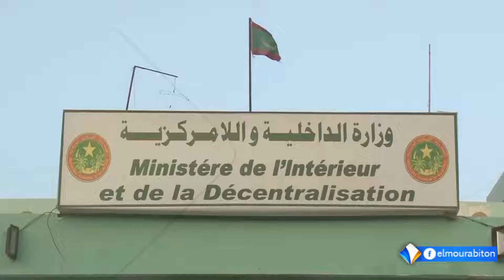موريتانيا : إجراءات جديدة ضد وباء كورونا وارتفاع في أعداد الإصابات خلال الأيام الأخيرة